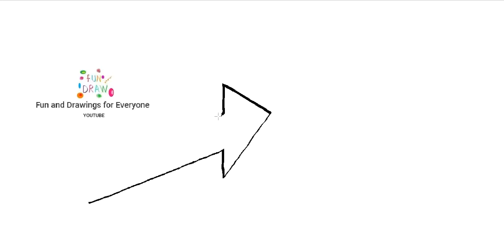Wie zeichnet man einen Pfeil